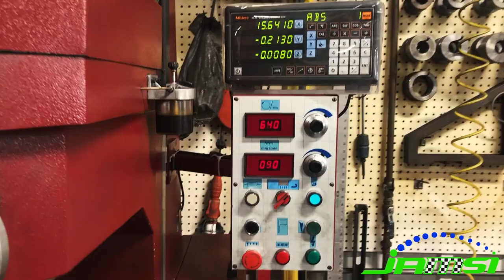Boring a SBC for a 383 Stroker Build & Installing Press Fit Piston Pins on 402 BBC Connecting Rods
In this video we tear down a 350 Small Block Chevy to perform cleaning & bore the cylinders .030" over. The block is torque plate honed & cam bearings/freeze plugs are reinstalled. The customer will be using this block for a 383 stroker they are working on.

We also wrap up some work on a 402 Big Block Chevy that was in the shop, including installing new Keith Black pistons on the newly reconditioned connecting rods w/ ARP Wave-Loc Bolts.